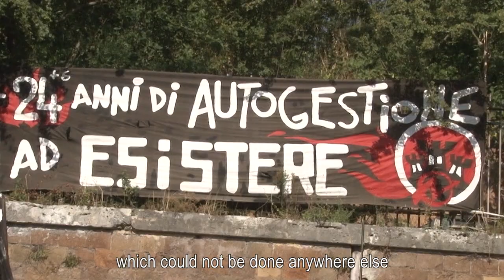CRACK (LAND) Enter the rabid (w)hole | TEASER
PROIEZIONE
24 giugno 2017 | h. 22
Forteprenestino - via Federico Delpino, - 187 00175 Roma (RM)

To Ari our beloved high flying princess

(PAL - AVCHD, 1020i, colore, sonoro, 32’, M'Arte, Magazzino d'Arte Esperimentale_Officina Multimediale, 2017)

SINOSSI (ENG | ITA)

In 2004 Pasadena NASA's node spreaded the early images from space probe Spirit landed on Mars, crushing the legend of the "Red Planet" as inscrutable frontier over the Earth.

In 2004 Mark Zuckerberg created Facebook, opening closeness horizons. We have never been so drift apart.

In 2004, Alice is aphasic due to a trauma occurred in July in Genoa three years earlier.
Thus she sets to jump in the innards of an old 19th century stronghold guarding Rome from the Pope.
She would find there the missing words.

Years of signs, designs, desires at Forte Prenestino told by those who inked its bowels in thirteen Crack! editions.

Nel 2004 giungono al centro NASA di Pasadena le prime immagini dalla sonda spaziale Spirit atterrata sul pianeta Marte, portando via con sé la mitografia del ‘Pianeta Rosso’ imperscrutabile frontiera oltre-terrestre.

Nel 2004 Mark Zuckerberg crea Facebook aprendo orizzonti di prossimità.
Non siamo mai stati tanto distanti.

Nel 2004 Alice è afasica dopo un trauma occorso in luglio a Genova tre anni prima.
Decide di saltare nei riposti di un vecchio forte ottocentesco che Roma costruì per difendersi dal Papa.
Avrebbe trovato lì la lingua che mancava.

Anni di segni, di-segni, di sogni al Forte Prenestino raccontati da chi ne ha inchiostrato le viscere durante 13 edizioni di Crack!